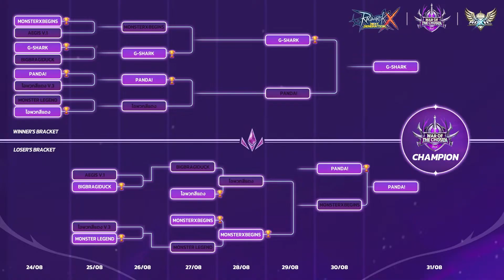[ROX] Breaking Down G-Shark vs Panda!. SEA Server WOC S4 Grand Finals | King Spade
G-Shark Vs. Panda! SEA server War of The Chosen Season 4 (WOC S4) Grand Finals. Watch the video for more detail.